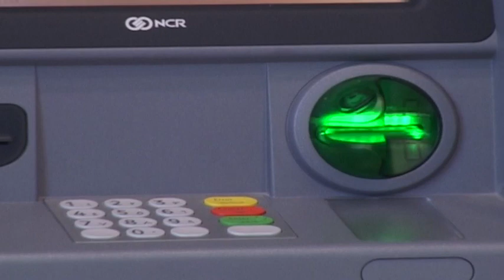موجز الاخبار 19-4-2015